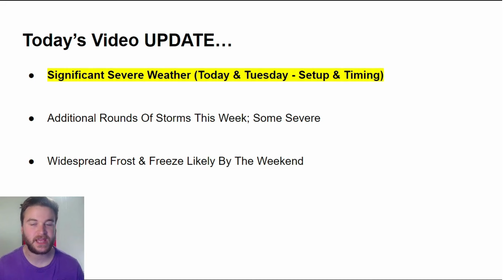Pay Attention To These DANGEROUS Storms!!!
A HUGE severe weather outbreak remains possible from tonight through Tuesday night, from the Great Plains into the Midwest. Strong tornadoes, destructive hail, and strong damaging winds will be possible. Additionally, a widespread frost & freeze will be likely as a strong cold front moves across the country into this upcoming weekend.

VIDEO CHAPTERS:
0:00 Overview
0:52 Today's Severe Weather
5:24 Tuesday's Severe Weather
8:53 Additional Storms
9:42 Widespread Frost & Freeze
12:05 Outro